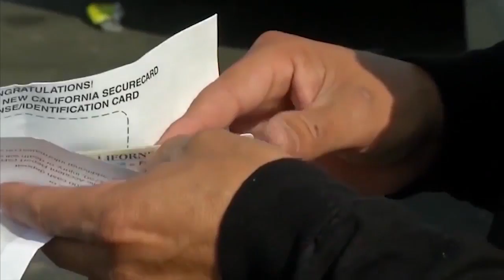Hondureños tienen hasta hoy para reinscribirse al TPS y otras noticias